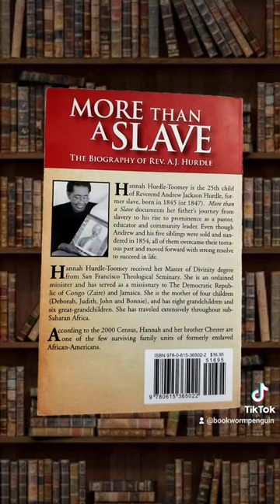A book about my Great grandfather Rev. A.J. Hurdle.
I wanted to honor my greatgrandfather Rev A. J. Hurdle with my first post about a book .
My love of reading and learning definitely comes from him. The things he was able to accomplish despite being a slave is truly inspiring and amazing to say the least. morethanslave is a book that my great aunt wrote about him and I am eternally grateful that she did and this book is truly priceless to me. I had to share in honor of blackhistorymonth and will be posting more videos later.